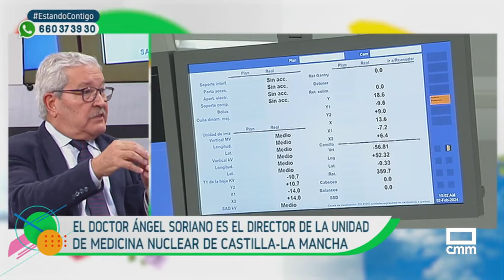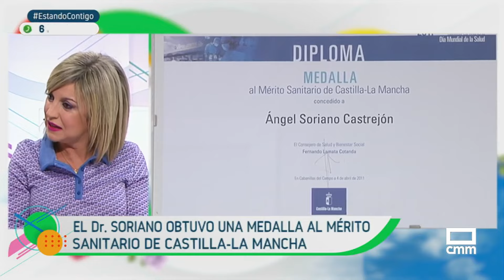¿Qué es la Medicina Nuclear? | Estando Contigo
Medicina Nuclear con el Dr. Ángel Soriano, Jefe de servicio de Medicina Nuclear del Hospital Universitario de Toledo y Director de la Unidad de Medicina Nuclear de Castilla-La Mancha.